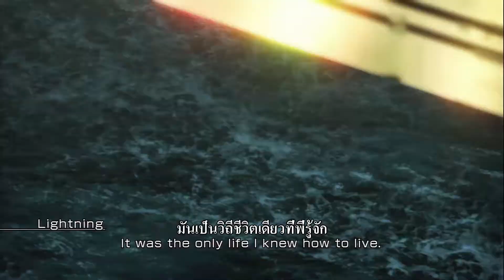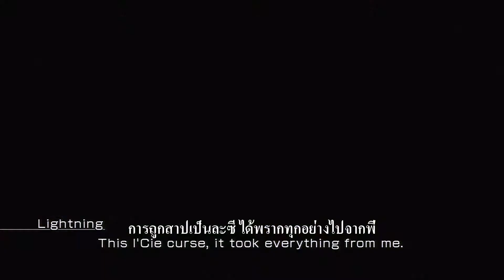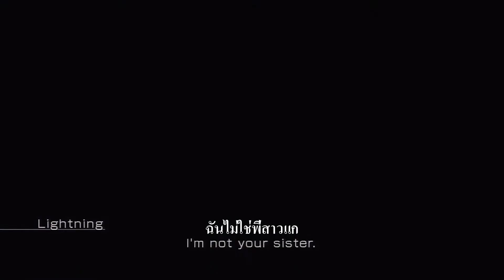Final Fantasy XIII Part 11 w/ ENG+Thai commentary ซับไทย